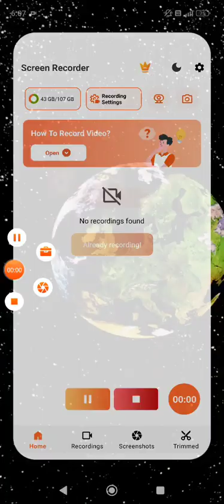gta 6 fan made apk file comment section link